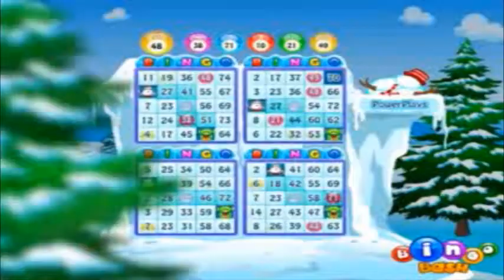Bingo Bash - Trailer HD (Download game for Android & Iphone/ipad)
Download Bingo Bash

Review:
Play free Bingo game on any phone or tablet with your friends. Bingo Bash has more than 2 MILLION users playing every day with amazing gifts, unique rooms and wild power ups!Whether you call it Bingo, Tambola or Housie, it's got features that no other game can beat.

NeoClips is a mobile application that lets you exclusively enjoy the top game videos. Discover the top games that everyone's talking about!

NeoClips Games brings you the best video clips of the best video games.

Browse the clips, discover the games, view the videos and then download and play on your phone.
★ Daily new releases
★ Exclusive game reviews
★ HD game trailers
★ All top categories: cars, action, sports, kids, girls, arcade, puzzle, and more
★ All top Android games: Subway Surfers, Asphalt 8, Pou, Grand Theft Auto V and more